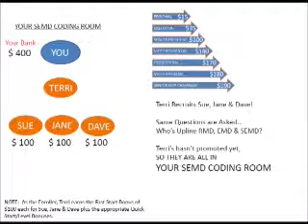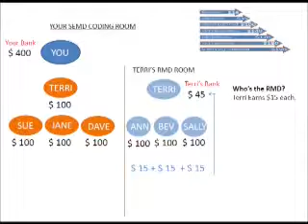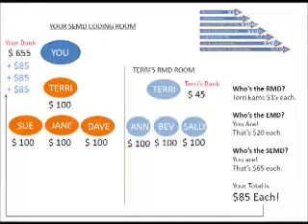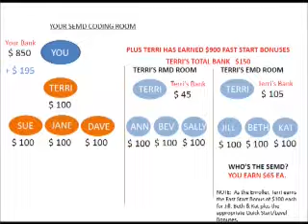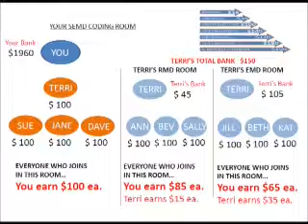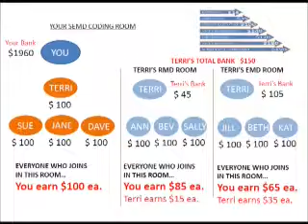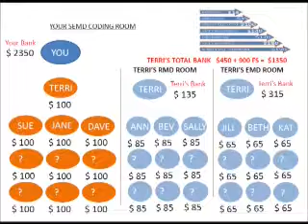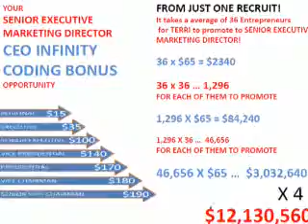coding bonusB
Description